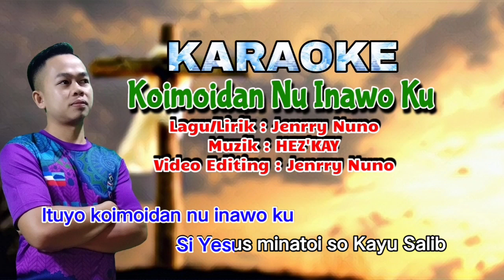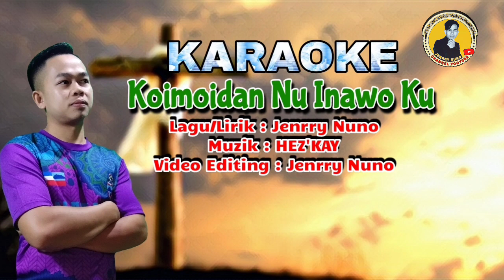Karaoke Lagu Rohani Sungai/Koimoidan Nu Inawo ku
Lagu/Lirik : Jenrry Nuno
Penyanyi : Jenrry Nuno
Video Editing : Jenrry Nuno

Terima kasih diucapkan kepada semua yang sentiasa memberi sokongan terhadap Channel ini semoga peroleh keberkatan atas niat baik anda amin..

Lagu ini Menceritakan : Bahawa Tuhan Yesus lah satu²nya jalan keselamatan dan dipercayai akan keajaibannya. Dan mengajak umat kristian untuk terus memuji dan menyembah Tuhan Yesus sebagai juruslamat.